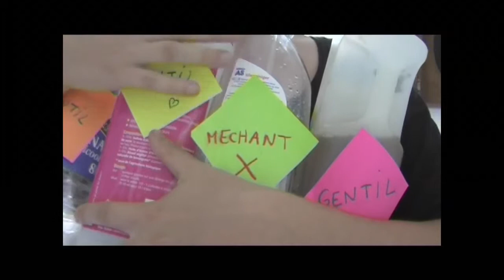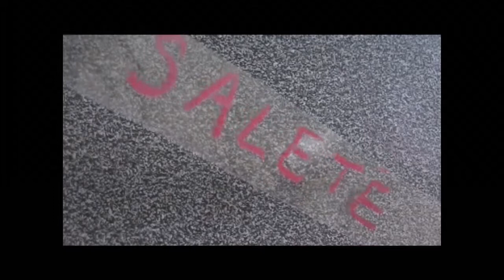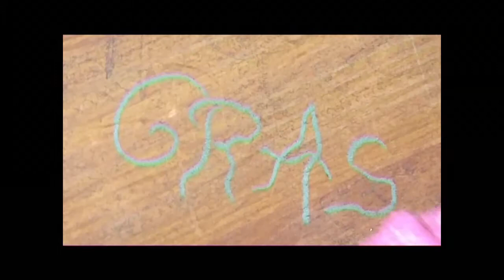Ménage bio : ménager sa santé et la planète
Femmes de ménage, voici les principaux produits à utiliser pour faire le ménage, préserver la planète et votre santé, pour être pro et responsable !